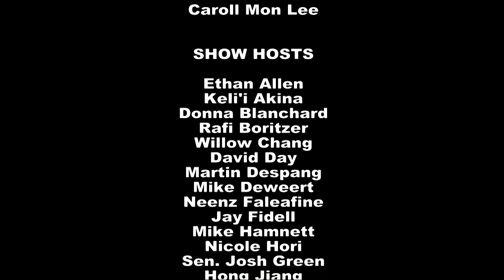Clean Transportation: Commuter Benefit Solutions with Stuart Baker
Hosts Jay Fidell and Ray Starling speak with Stuart Baker (Vice President, Business Development, Edenred) about providing commuter benefits, rewards and incentives as a means of reducing the carbon footprint in the United States.